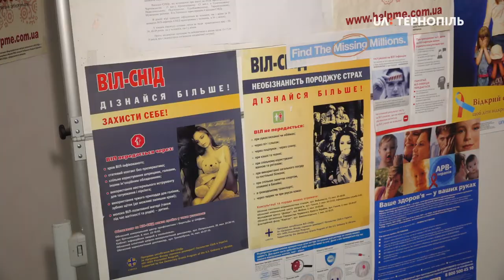Учасники бойових дій безкоштовно обстежуються на Віл-інфекції, гепатит В та С